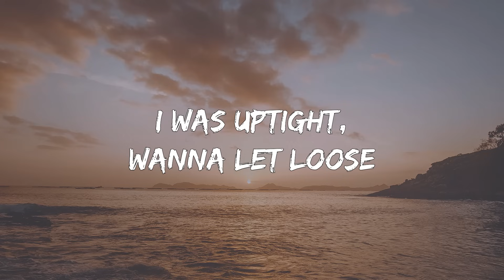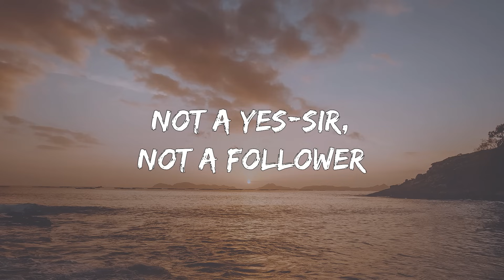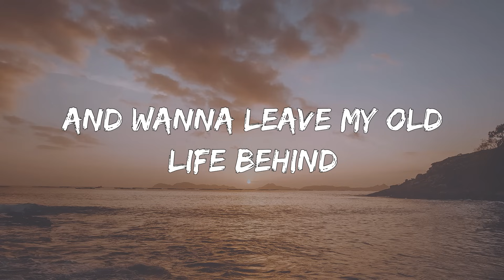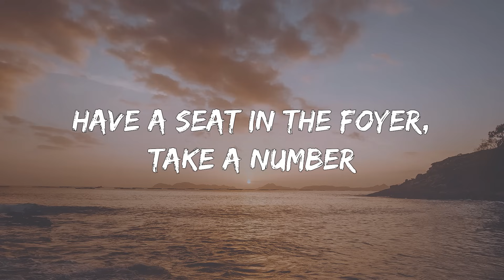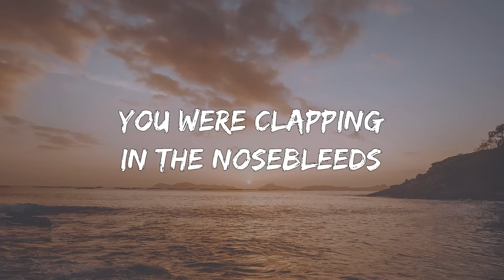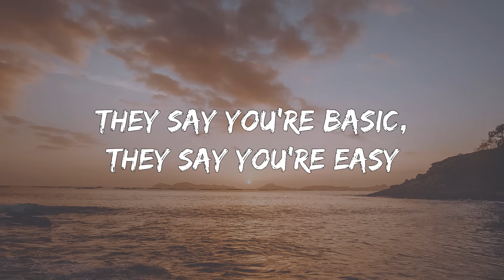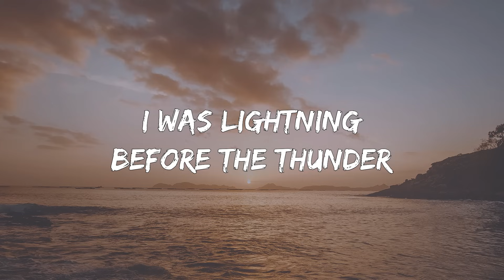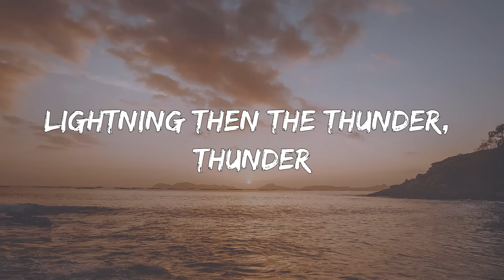Imagine Dragons - Thunder (1 Hour Lyrics)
🎵 Thunder (Lyrics): 🎤

[Pre-Chorus]
Thunder, thunder
Thunder, thun-

[Pre-Chorus]
Thunder, thunder
Thunder, thun-

[Outro]
(Woah-oh-ohh)